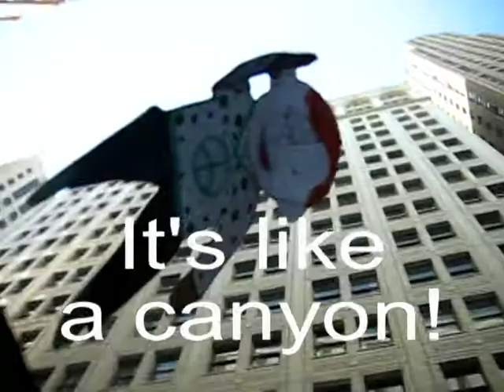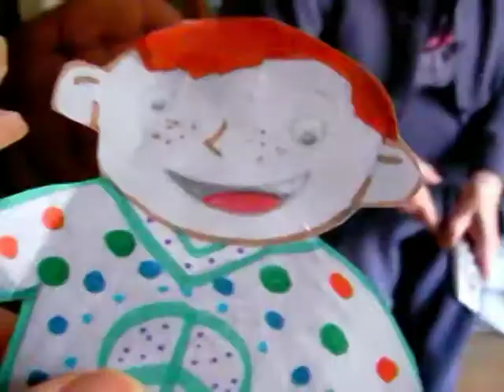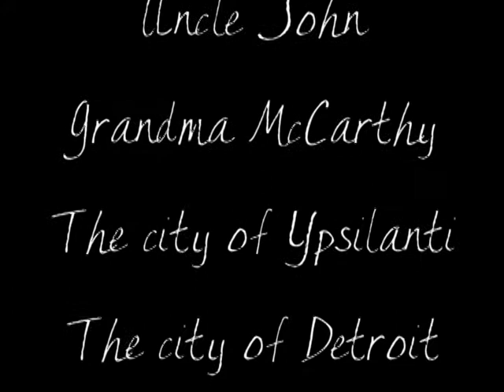flat stanley in ypsilanti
Here is our video of Flat Stanley in Ypsilanti.  It was fun to put together and Aunt Laura and Uncle John hope you all enjoy.  Uncle John wrote and performed all the music in the video - so turn the volume up!